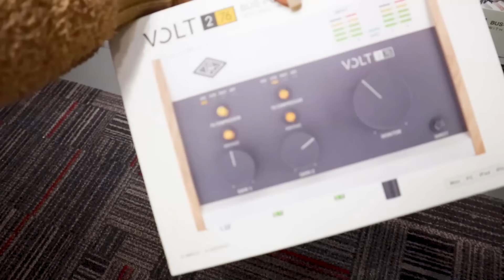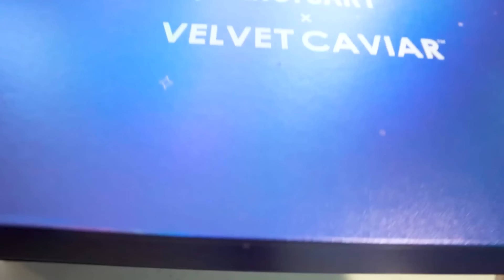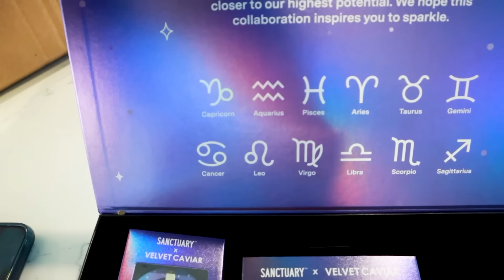NO DEPENDAS DE UN HOMBRE 🥸 | LA TRISTE REALIDAD 💸 | INVIRTIENDO EN MI PODCAST 2DA TEMPORADA 🎙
Jackie Delgado
160 W. Foothill Parkway # 105

Vlog diario, familia, pareja, matrimonio, entretenimiento, chisme, diversion, blogs en familia, Jackie Hernandez, Jackie, Hernandez, JackieD Story